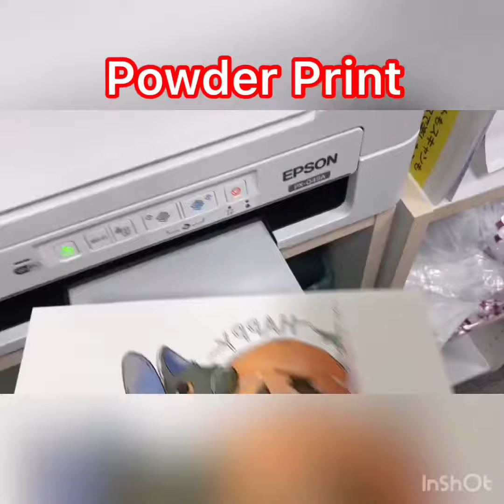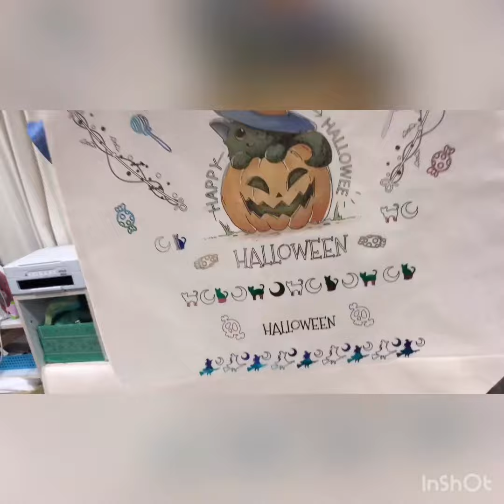全く新しいアイロンプリント〜パウダープリント〜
市販の顔料インクプリンターで本格的Tシャツプリントが可能に。
クイックアートでは安価でありながら、お店で売っているような本格的なプリントが 楽しめる転写手法「パウダープリント」を開発しました。（特許出願中）
従来の家庭用インクジェットプリンターで作るアイロンプリントでは、印刷されていない 部分までも四角くべったりとフィルムが貼り付いてしまいましたが、「パウダープリント」では インクの部分だけが転写されます。絵や文字だけがプリントされる画期的な製品です。白・淡色生地のＴシャツプリントなどに最適。
市販の顔料インクジェットプリンターで本格的なTシャツプリントが可能になりました。昇華インク サインペン（別売）や蛍光ペン・オイルパステルでの手書きもOK！